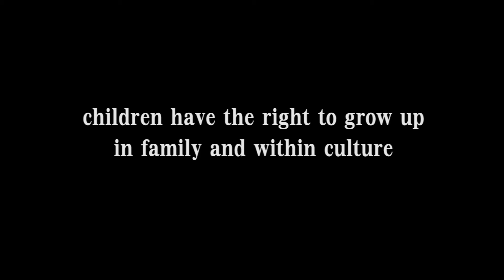'Stop the Creation of Another Stolen Generation!' - Free Event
Don't miss out on upcoming free event "Stop the Creation of Another Stolen Generation: Stepping up for Aboriginal and Torres Strait Islander Children's Rights!"

Hosted by SNAICC, the national peak body for Aboriginal and Torres Strait Islander children, the event will be held at Federation Square
-- The Edge, Friday 14 June, 11:00 am -- 1:00 pm.

It will be a dynamic conversation with an amazing group of speakers, including key national Aboriginal leaders, Professor Muriel Bamblett, Professor Kerry Arabena and Aunty Lorraine Peeters.  Special international guest, the Vice Chairperson of the United Nations Committee on the Rights of the Child, Ms Marta Mauras-Perez.